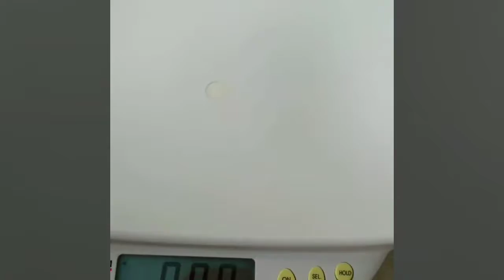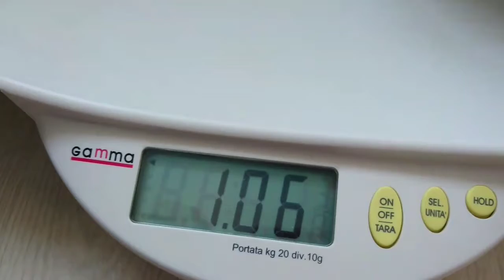Котёнок ЛЮСЯ супер кошка ВИДЕО для детей РАЗВЛЕЧЕНИЯ Вес котёнка Cat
Соня и Уля играют с котёнком, взвешивают ЛЮСЮ. Играют с игрушкой, слушают её. Показывают свою взрослую кошку. Видео для детей. Развлечения. Мультик про детей и котёнка.